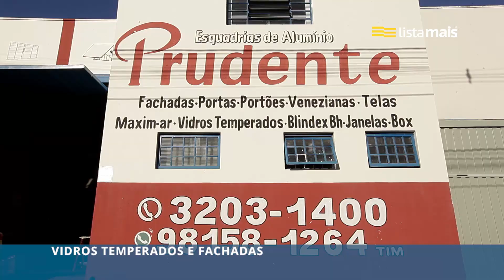A Esquadrias Prudente Alumínios de Presidente Prudente está na Lista Mais.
A Esquadrias Prudente Alumínios fica localizada na R. Risick Buchalla, 179 e oferece venda e instalação de persianas, esquadrias de alumínio, janelas, portas, portões, venezianas,além de espelhos, vidros temperados, box para banheiro e fachadas.